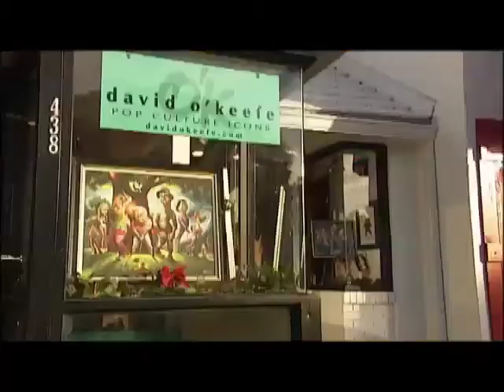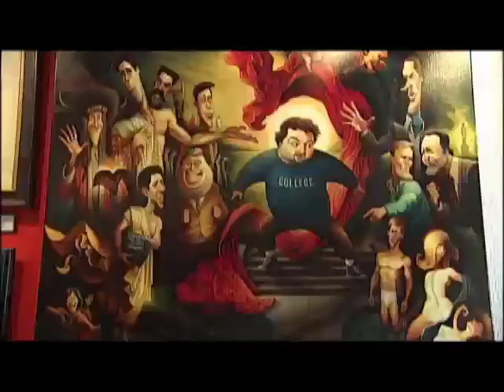DavidO'Keefe talks to Cyndi Edwards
Daytime's Cyndi Edwards sits down with pop artist David O'Keefe. Check out his interesting style and take on many pop icons.